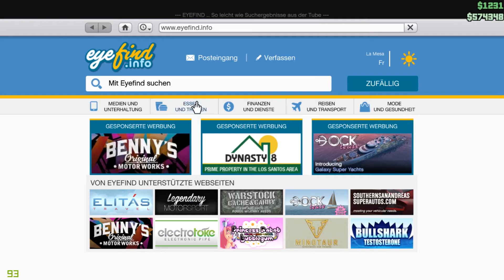GTA V Online ☆es schneit☆ [HD 1080p] [60fps]